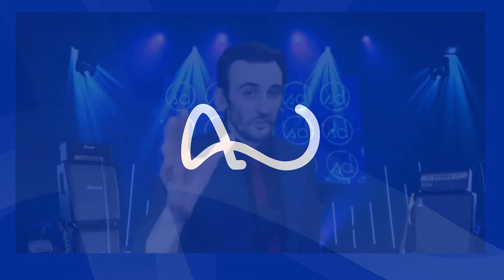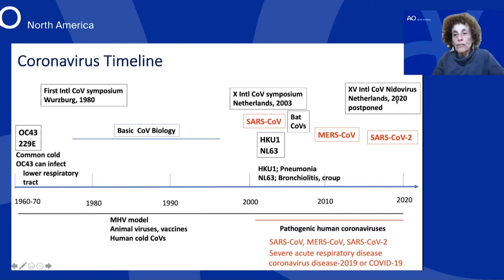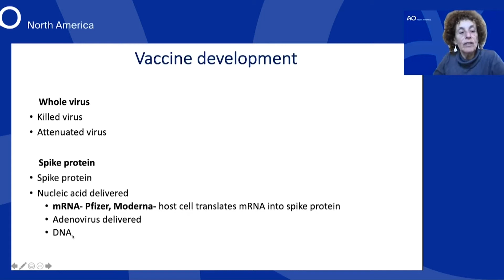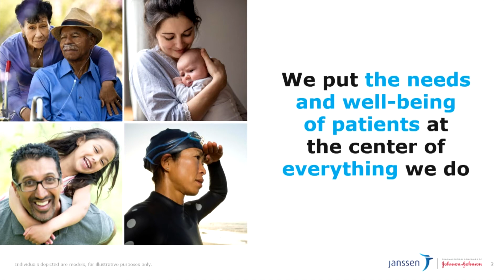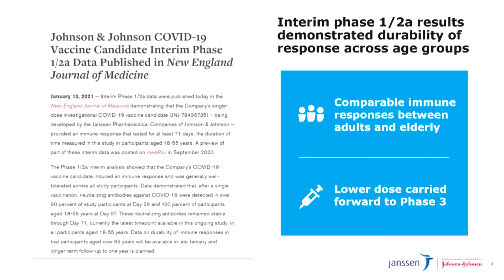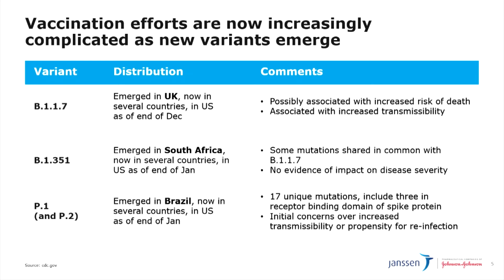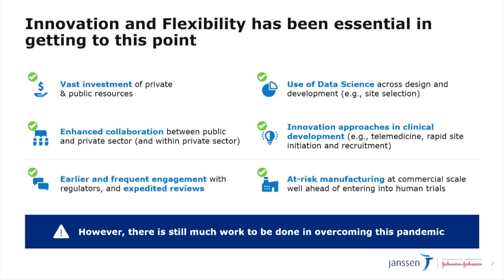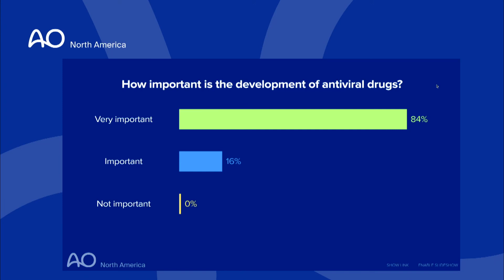Dr. Weiss & Dr. Mammen—Intro, Presentations, Live Discussion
One AO 2021, held 2/13/2021, featured a distinguished line-up of speakers discussing innovations across science, medicine, patient care, and learning. Over 350 attendees from 61 different countries joined AO North America's first-ever virtual conference to participate in these discussions.